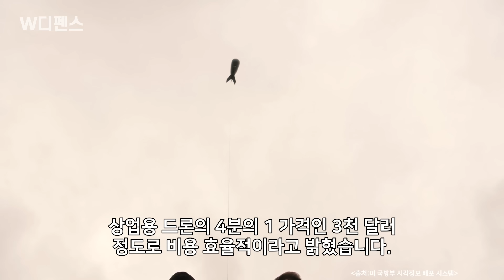[W디펜스] 북 순항미사일 쏘면 '저렴한 풍선'이 잡는다 / 머니투데이방송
유럽 국가 가운데, GDP 대비 최대 군사비를 지출하는 폴란드는 우리나라 외에도 다른 나라에서 많은 무기를 도입하고 있습니다. 이 가운데, 첨단은 아니지만, 아주 중요하게 여기는 로우 테크놀로지 시스템이 있습니다. 2월 7일 미 국무부는 폴란드에 12억 달러 규모의 무기 판매 가능성을 발표했는 ㅊ데, 여기에는 폴란드가 요청한 공역 및 지상 레이더 정찰의 약자인 ASRR (*에이에스알알) 에어로스탯 시스템도 포함되었습니다.

폴란드는 2023년 5월 에어로스탯 시스템 4개의 판매를 미국에 요청하면서 "조기경보기와 함께 영공 감시를 위한 폴란드군 병력을 증강시킬 것"이라고 밝혔습니다. 참고로 폴란드는 조기경보기로 스웨덴에서 사브340 에리아이 조기경보통제기 두 대를 도입하기로 했습니다.

아나운서: 선소연
영상콘텐츠: 김유석
기사콘텐츠: 최현호 군사커뮤니티 밀리돔(milidom.net) 운영자/국방칼럼니스트
기획: 강인형
총괄: 정미경
제작: MTN 머니투데이방송

*외부 칼럼은 본 방송의 편집 방향과 일치하지 않을 수 있습니다